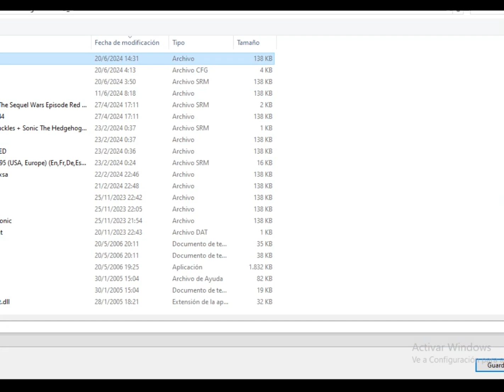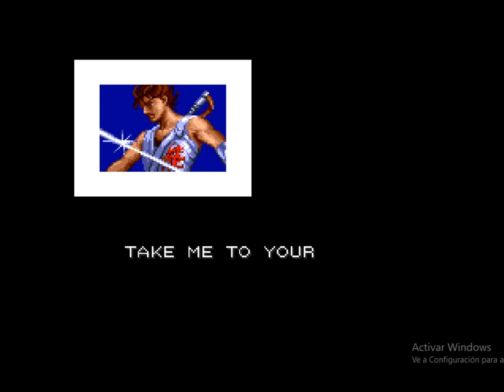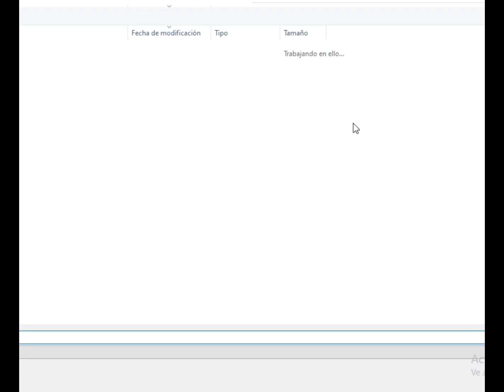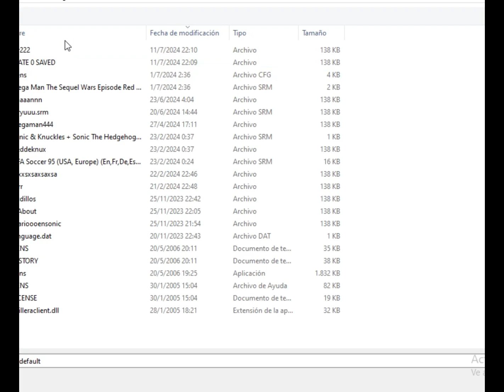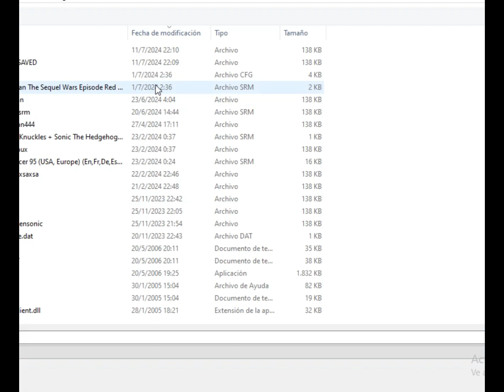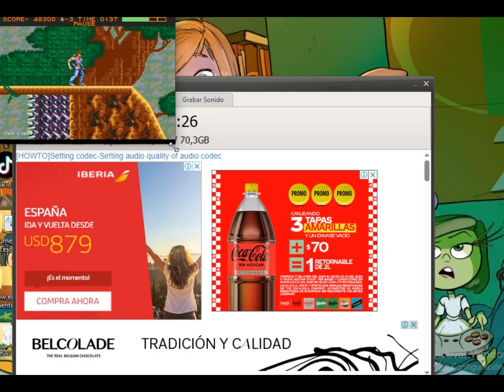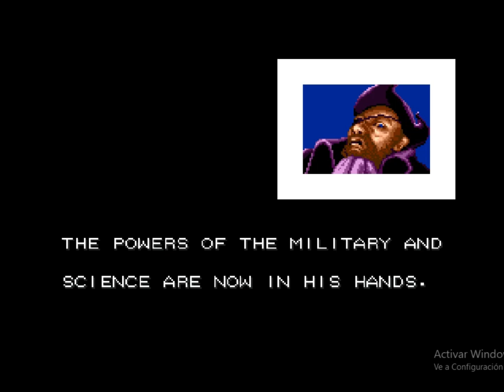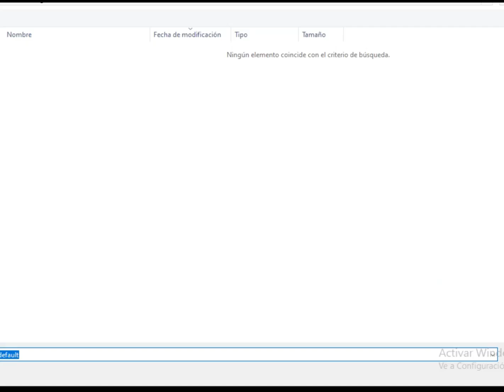LONGPLAYS - (Sega) #8 - Strider (1989)